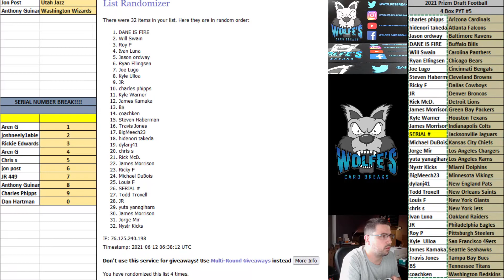2021 Prizm Draft Picks Football 4 Box PYT Break #5 - NONE RANDOM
2021 Prizm Draft Picks Football 4 Box PYT Break #5 - NONE RANDOM